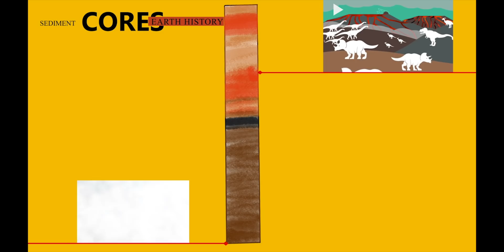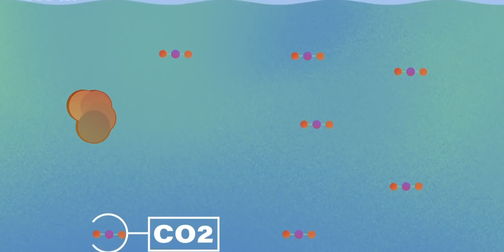Dinosaurs कैसे ख़त्म हुए- FINALLY! | The Real reason How Dinosaurs Went Extinct- Documentary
Did you know that if the asteroid that wiped out the dinosaurs from the face of the Earth
OR
It is a Volcanic Activity who destroyed the earth back then?
Let's find out the Answer.
This was the Last Days Of The Dinosaurs.

Dinosaurs कैसे ख़त्म हुए- FINALLY! | Finally the Real reason How Dinosaurs Went Extinct- Documentary